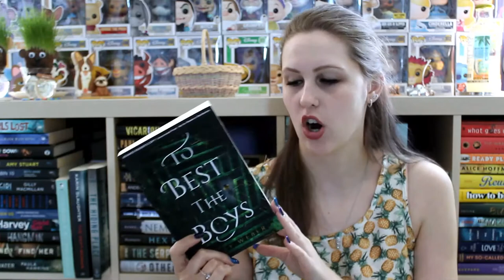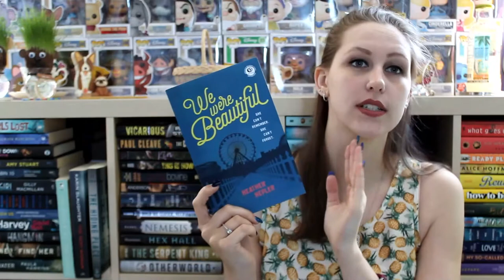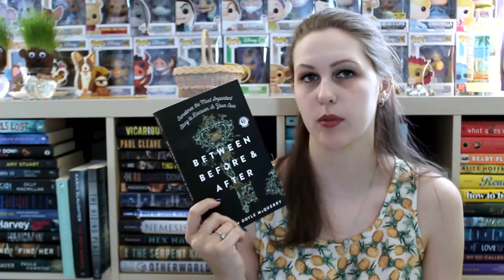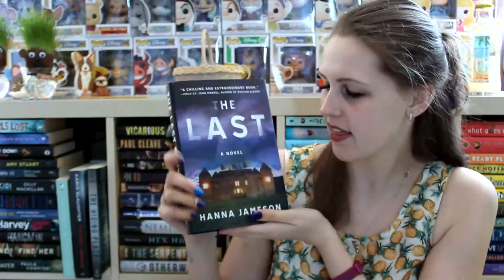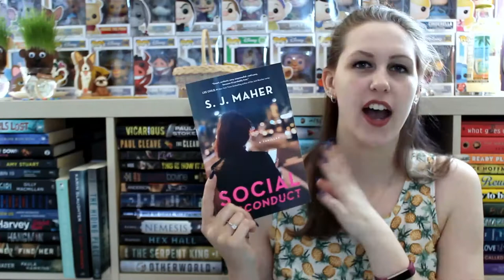SURPRISE UNBOXING #93 | FETUS JAY FRIDAY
It's an amazing online platform to help the book community be paid for the content they create! It's worldwide and 100% free with no mediation fees - you get to keep all your earnings!